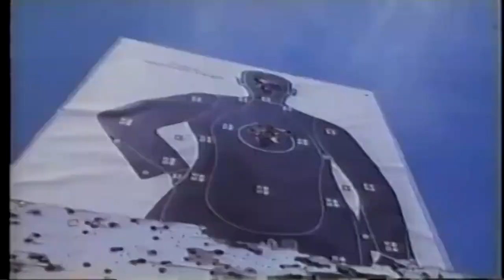(Superb quality) David Tua vs Ike Ibeabuchi (HBO) HD 720p60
One of the most furious toe-to-toe contests in the heavyweight division between two undefeated young prospects.

Find many more vintage boxing videos on @battlesoftitans